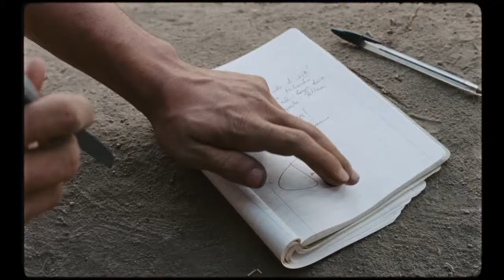"Lazzaro feliz" (Lazzaro felice) - Trailer en español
Drama italiano dirigido por Alice Rohrwacher y protagonizado por Adriano Tardiolo, Nicoletta Braschi, Alba Rohrwacher.

Lazzaro, un joven campesino de excepcional bondad, vive en La Inviolata, una aldea que ha permanecido alejada del mundo y es controlada por la Marquesa Alfonsina de Luna. Allí, la vida de los campesinos no ha cambiado nunca, son explotados y, a su vez, abusan de la bondad de Lazzaro. Un verano, se hace amigo de Tancredi, el hijo de la Marquesa. Entre ellos surge una amistad tan preciosa que hará viajar a Lazzaro a través del tiempo y lo llevará a conocer el mundo moderno.